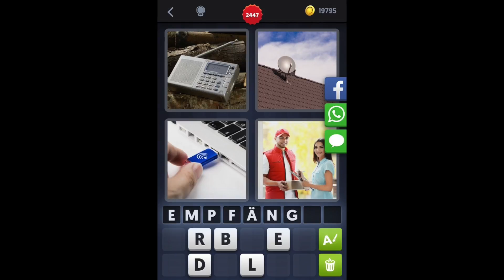4 Bilder 1 Wort - Level 2456 [HD] (iphone, Android, iOS)